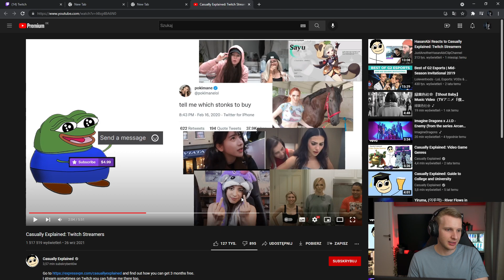LoL Streamer recognizes Sodapoppin